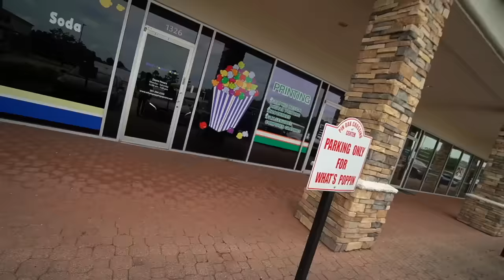SWITCHING GIRLFRIENDS FOR 24 HOURS WITH FUNNYMIKE & JALIYAH!!!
Ages:
Nique: 20
King: 22